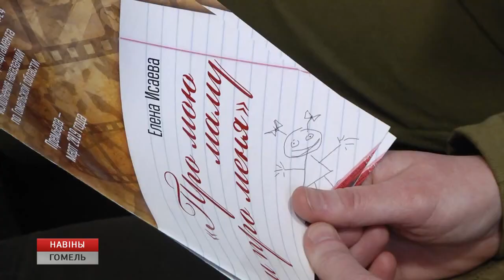Премьера спектакля в ИК №4